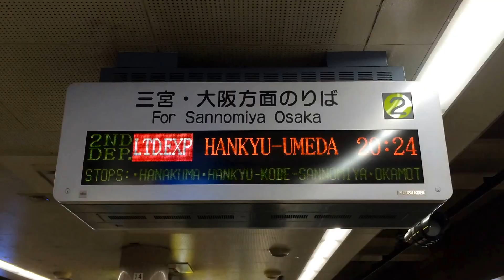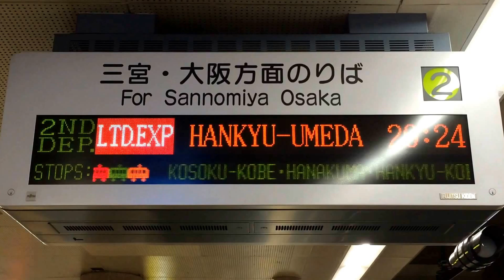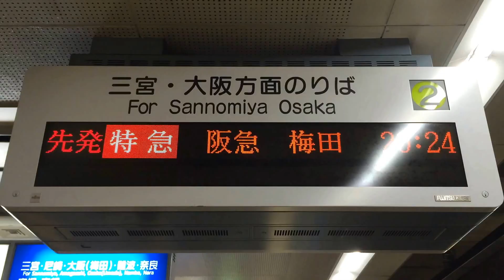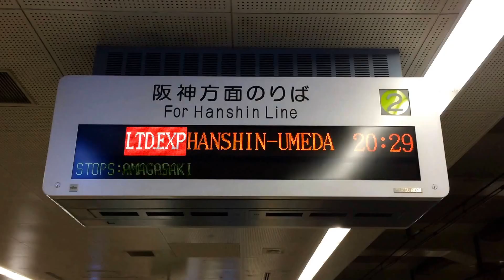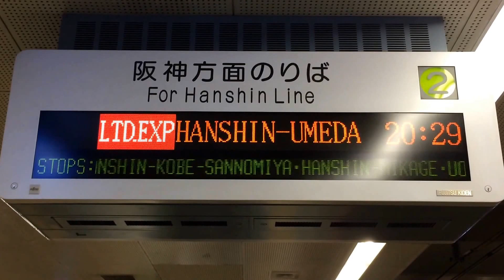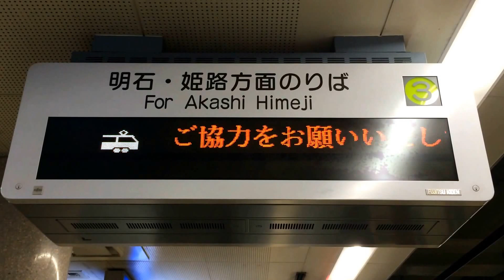新開地駅・高速神戸駅 ホームLED発車案内(電光掲示板)